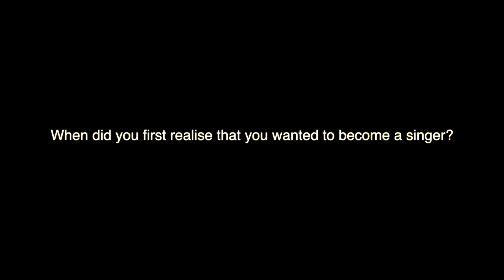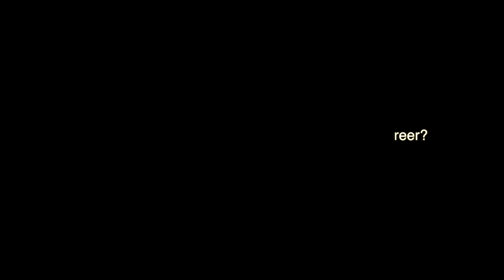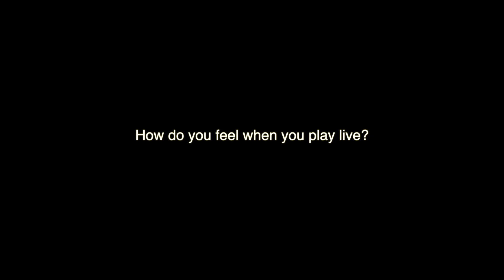Merry Christmas from José James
Singer, producer and label owner José James brings us joyful live versions of four tracks from his recently released festive offering: Merry Christmas from José James.  Join us for this musical treat and a short but sweet Q&A with the man himself.

00:00 Intro
00:33 The Christmas Song
06:28 Christmas in New York
10:25 Christmas Day
14:31 This Christmas